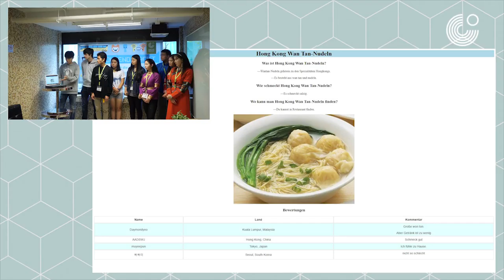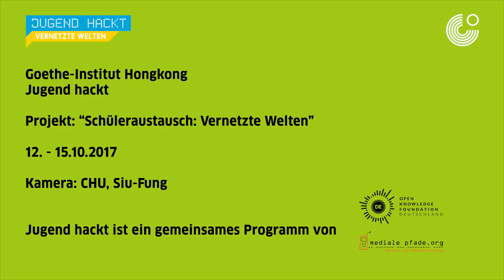Streetfood Hongkong - Vernetzte Welten 2017 - Hongkong